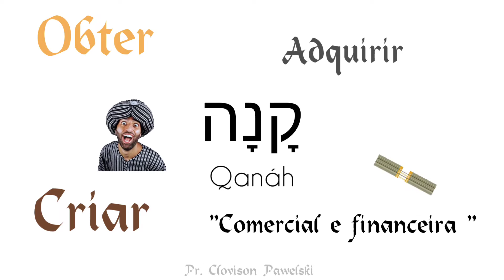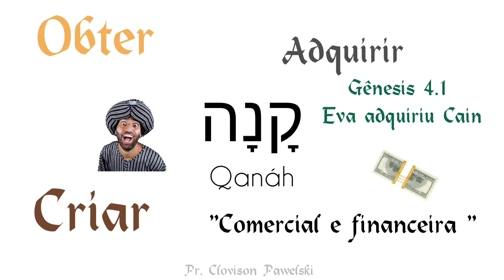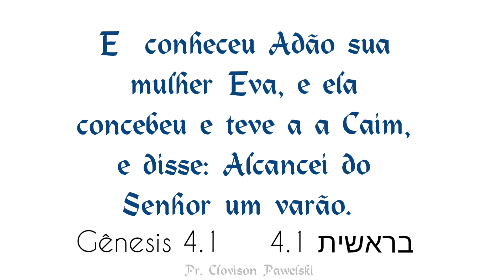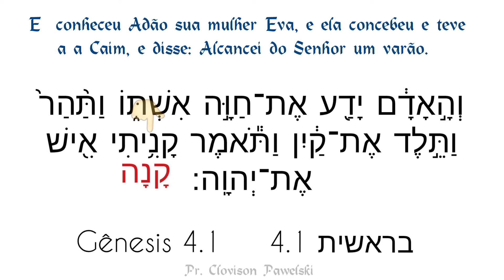Dicionário Hebraico - Aquisição, possessão קָנָה, קִנְיָן, מִקְנֵה, מִקְנָה